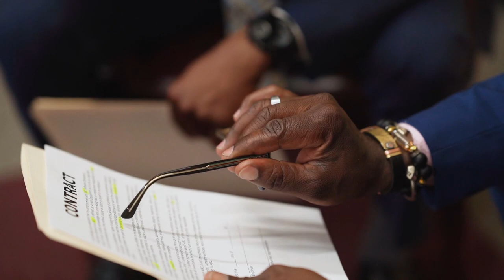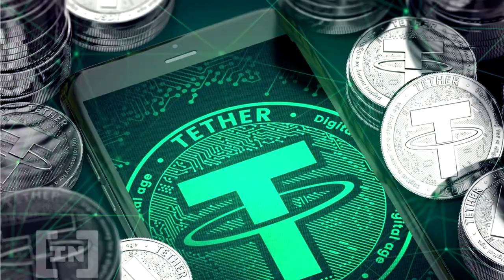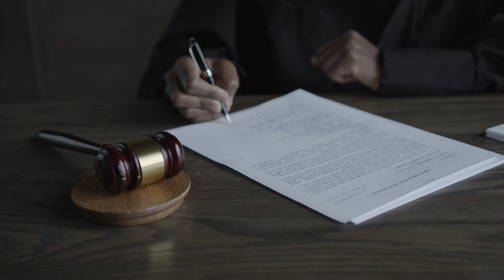REBELDE? TETHER NÃO VAI CONGELAR ENDEREÇOS SANCIONADOS DO TORNADO CASH!!